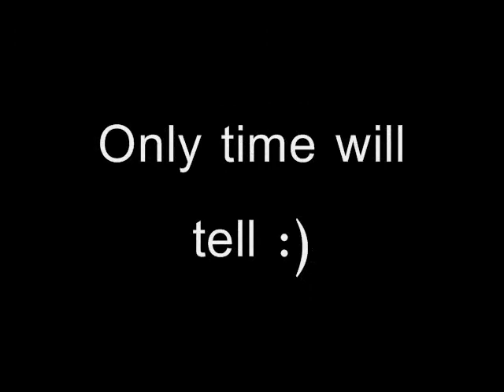Ȼȍɱɨɳ Hϙɱə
So this is Merlin, a horse I might possibly be bying! I went to look at him on Sunday, and we liked him, so we are taking him on trial.
The girl in the green sweater is Alison, that's the person who is selling him. He's evented up to Training level and is almost always in the ribbons on his Dressage score. I'm the one in the black and white polka dot sweater :P So, since we're taking him on trial, you'll be seeing lots of him! What do you guys think? ;)
Sorry for the epic fail of a video, I made this in like ten minutes lol .
Also- I have another Mcnairs show on Saturday, but idk if I will upload a video b/c it's the same show as last month and I'm doing Maiden again (for reasons I won't go into) so what do you guys think? :/